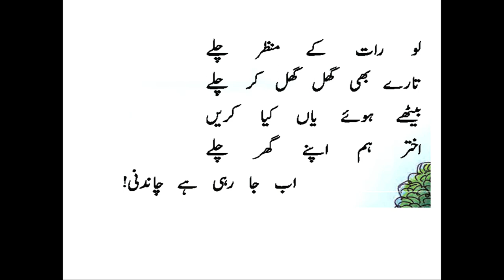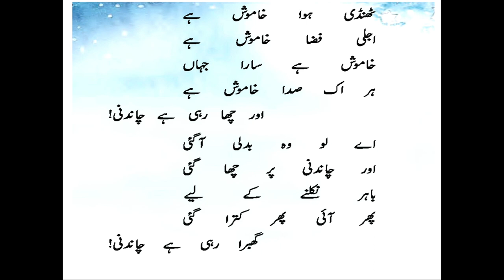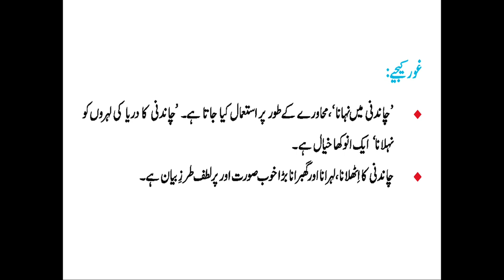Live Interaction on PMeVIDYA : Nazm: Dariya Kinare Chandni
Nazm: Dariya Kinare Chandni
Subject: Urdu     Class: V

Sahyog Session
Mon-Fri                                             5-5.30pm

The programs can be viewed on:
1. DD Free dish channel #128
2. Zee Dish TV Channel #950
3. Tata Sky Channel #756
4. Airtel TV Channel #440
5. Videocon Channel #477
6. Jio TV App
7. ‘NCERT OFFICIAL’ YouTube Channel
3. SWAYAM Prabha App
4. ePathshala Kishore Manch App
5. Social Media Platforms of CIET & NCERT (YouTube, Facebook, Twitter, WhatsApp, Telegram)